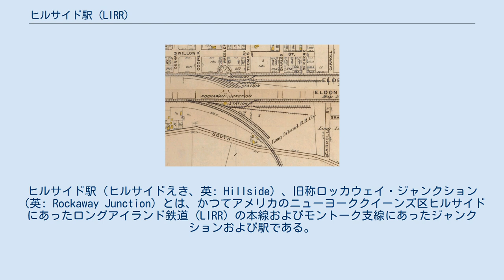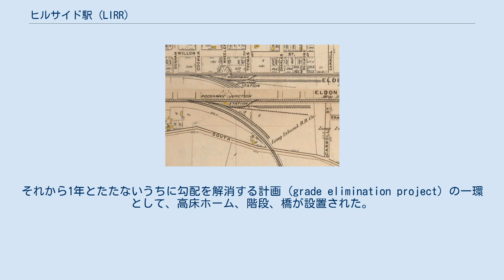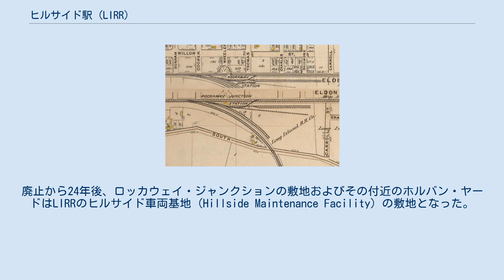ヒルサイド駅 (LIRR)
ヒルサイド駅（ヒルサイドえき、英: Hillside）、旧称ロッカウェイ・ジャンクション（英: Rockaway Junction）とは、かつてアメリカのニューヨーククイーンズ区ヒルサイドにあったロングアイランド鉄道 (LIRR) の本線およびモントーク支線にあったジャンクションおよび駅である。
この駅は現在モントーク支線が本線の東行き旅客線2本および貨物線2本をまたいでいる場所（ヒルサイド車両基地のすぐ西）に位置していた。
 このジャンクションは1871年にLIRRのロッカウェイ支線（現在のモントーク支線）が本線から南に分岐するように建設された時に誕生した。
当初ここに駅はなかったが、1890年6月24日にアトランティック・アベニュー・ラピッド・トランジットの各駅停車がウッドヘブン・ジャンクション駅からをジャマイカ駅を経由してロッカウェイ・ジャンクションまで延伸された時に新しいターミナル駅として開業した（キャナル・ストリート駅も同時に開業した）。
1897年までに、これらの各駅停車が本線を通ってヘンプステッド駅へ行くか、モントーク支線 (Montauk Division) を通ってバレー・ストリーム駅まで行くようになった。
 ロッカウェイ・ジャンクションは1905年8月29日に電化されたが、1905年から1906年の間にLIRRの主要な操車場のホルバン・ヤードと接続するために駅舎が取り壊された。
そしてある時ヒルサイドに改名された。
1911年5月15日に新しい駅舎が古い駅舎があった場所に建てられ、その後の1930年10月1日にモントーク支線 (Montauk Branch) が高架化された時にこのジャンクションはなくなった。
それから1年とたたないうちに勾配を解消する計画 (grade elimination project) の一環として、高床ホーム、階段、橋が設置された。
この駅は1966年7月1日に廃止された。
廃止から24年後、ロッカウェイ・ジャンクションの敷地およびその付近のホルバン・ヤードはLIRRのヒルサイド車両基地 (Hillside Maintenance Facility) の敷地となった。